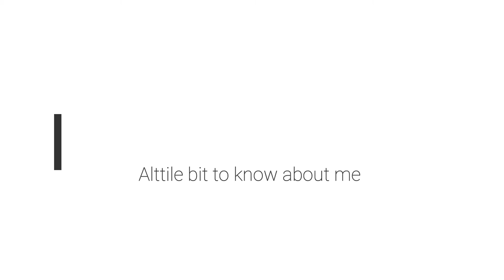All about me!!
Gexhaust.com
@Bangcoupe- Instagram
@AutoJ_ - My Instagram